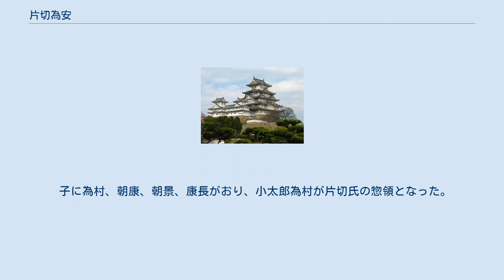片切為安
片切 為安（かたぎり ためやす、生没年不詳）は、平安時代末期の武将。
正式には片切為康。
片切源二為長（片切赤須両郷地頭）の嫡男。
片切七郎為遠の孫。
片切小八郎大夫景重の養子。
家祖の片切為基の曾孫。
片切将監為盛の祖父。
信濃国伊那郡片切郷地頭。
片切氏の惣領。
仮名は太郎。
弟に長清（片切郷前沢地頭）、為信（赤須郷地頭）などがいる。
 なお、『吾妻鏡』に「為安」と記されるが、『尊卑分脈』には「為康」、長野県立歴史館蔵の片切氏系図（片切源祐筆）にも「為康」とある。
片切氏の子孫に「康」の通字を用いる者がいることから「安」は誤記である。
 平治の乱で義父景重が源義朝方に与して敗れたことから信濃片切の地は以後平家領となり20年数年に渡って所領を失っていたが、寿永3年（1184年）、源頼朝によって鎌倉に召し出され歓待を受け、旧領が返還された（『吾妻鏡』同年6月23日条）。
 片切の太郎為安、信濃の国よりこれを召し出さる。
殊に憐愍せしめ給う。
これ父小八郎大夫は、平治逆乱の時、故左典厩の御共たるの間、片切郷は、平氏の為収公せられ、すでに二十余年手を空うす。
仍（よ）って今日元の如く領掌すべきの由仰せらると。

 子に為村、朝康、朝景、康長がおり、小太郎為村が片切氏の惣領となった。
 ^ れんみん。
「情けをかける、心をこめる」の意 ^ 義朝のこと